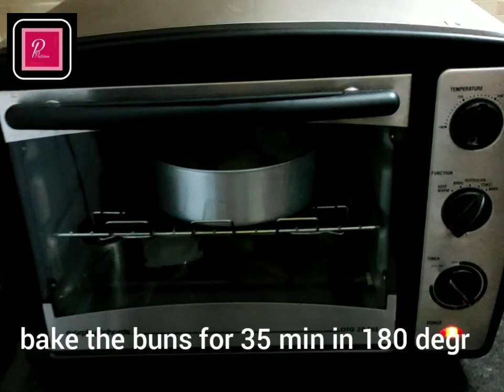Tutti Frutti Burger buns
Ingredients -
1. Maida - 2 cups
2. Sugar - 2 tablspoons
3. Milk powder - 2 tablspoons
4. Salt a pinch
5. Instant dry yeast - 1/2 tsp
6. Butter - 2 tablspoons
7. Milk - 125 ml
8 . Olive oil or normal refined oil
9. Tutti frutti - 1 or 2 tbls
bake in a preheated oven in 180 degree for 35 mins then after 35 mins brush some milk and again bake for 5 mins in 200 degree for the lovely crust outside..